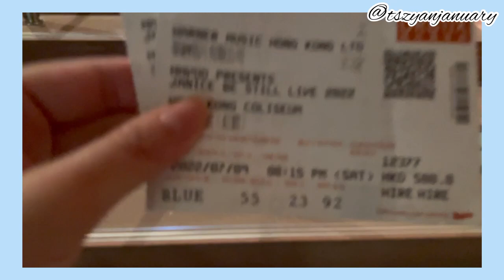[一月Vlog系列] Weekend如何充實渡過？！Feat 衛蘭Janice Vidal 'Be Still' 2022 演唱會 | January Leung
Helloooo~~
好耐無見啦〜 今次想同大家分享一下我既weekend如何渡過
去左染頭髮〜染左啡色
同埋想開心share一下衛蘭演唱會xdd
因為真係太耐冇睇演唱會 太期待了〜
Live真係好好聽〜開心

Cr: music: Carefree Claps by REDproductions